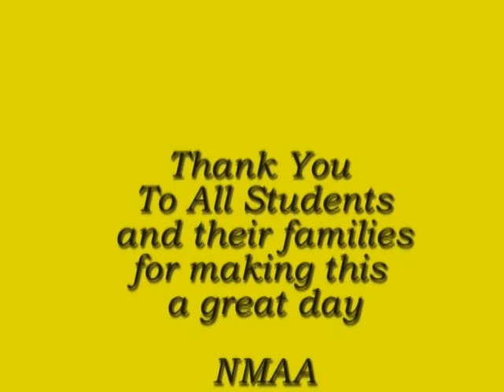Nutoffit Martial Arts 2009 End of Year Demo Part 1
NMAA 2009 end of year demonstration day with clubs in the Academy. Time to have some fun and show family and friends what they have learnt and can go.